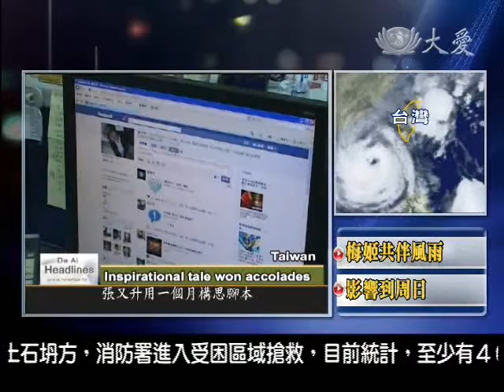DaAiTV_DaAi Headlines_ 20101022_Inspirational stories of ordinary people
Asus Cultural and Education Foundation recently held a short documentary competition, featuring inspirational stories from the people of Taiwan. A college student in Taichung County won first place with a story about his father; let's take a look.

At four in the morning, Zhang Guoshu drives his truckful of vegetables to a market in Taichung, to sell them; then, as the morning market concludes around noon, he next sets off for an evening market at three, to sell some more. He barely makes 30 USD a day for his hard work, but Zhang pushes on in order to pay his son's tuition.

Zhang Yousheng's father, Zhang Guoshu:
Money is hard to come by. I have a son. I need to conserve it, to look after him. I need to improve my living standards, and help my son as well. Studying is not easy.

To honor his father's love, Zhang Yousheng decided to make a documentary about his father's life.

2010 Asus Documentary Award winner, Zhang Yousheng:
When I was little, I didn't know how hard it was for my dad to make money. I would always just ask for an allowance. Now I know he really doesn't make much, and yet still he willingly supports me.

To properly document his father, Zhang Yousheng spent a month drafting an script. Then he spent a full day and a full night getting 120 minutes worth of footage, which were edited into a 99-second feature.

I approve of his work. He has the determination of a fool, but I think this type of work makes a tough career. To be making film, you need to have capital.

Love for one another is evident in every word shared between this father and son. Zhang Yousheng says he will continue to make films, so that more stories of truth, goodness, and beauty, from every corner of society, may be seen by all.